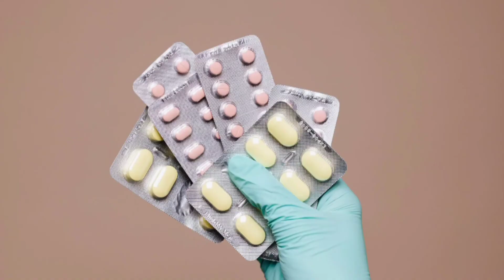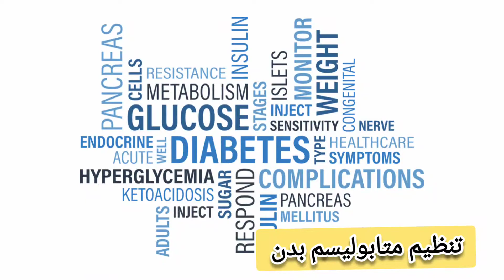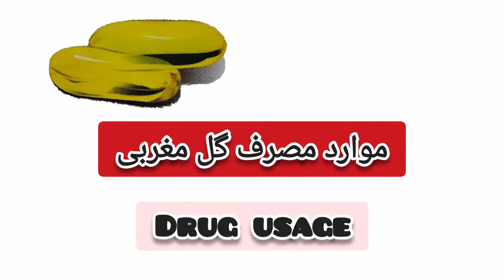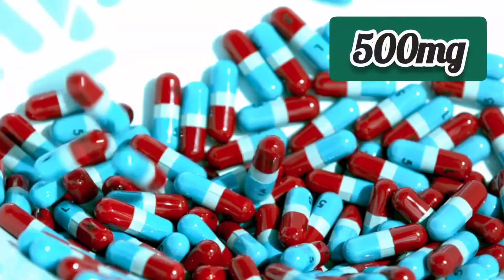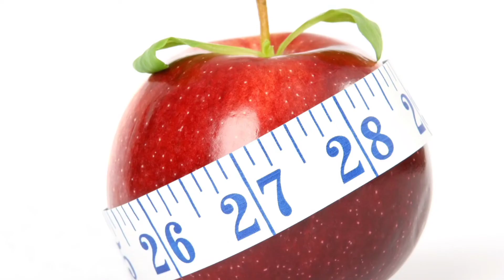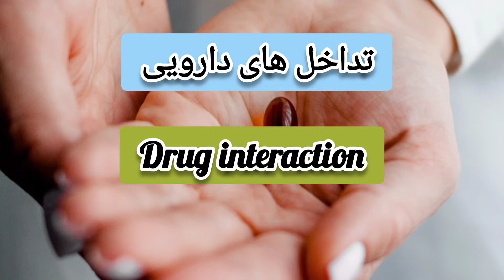کپسول روغن گل مغربی |evening primrose| دارویی معجزه آسا برای سندرم پیش قاعدگی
✅ کپسول روغن گل مغربی دارویی معجزه آسا برای سندروم پیش قاعدگی

✅Evening primrose oil capsule is a miraculous medicine

✅روغن گل مغربی:
کپسول روغن گل مغربی با نام های تجاری مختلف از جمله باریج وeven oil  در داروخانه های کشور به فروش می رسد.
و این دارو متعلق به گروه داروهای گیاهی است.
و این محصول تنها یک مکمل دارویی .
این روغن ۵۰ تا ۷۰ درصد سیس لینوئیک اسید و ۷ تا ۱۰ درصد سیس گامالینوئیک اسید در خود دارد
. اسید های چرب ضروری برای ساخت ساختمان سلول ها و پیش ساخت پروستاگلاندین ها بسیار با اهمیت هستند. پروستاگلاندین ها در تنظیم متابولیسم بدن نقش مهمی دارد . طبق نظر کارشناسان مصرف این اسید های چرب در کاهش مشکلات قلبی و عروقی موثره،  طبق تحقیقات انجام شده، حذف این اسیدهای چرب از غذا باعث برخی بیماری های پوستی مانند اگزما و یا ریزش مو می شود

✅This oil contains 50-70% cis-linoleic acid and 7-10% cis-gammalinoic acid.
 .  Essential fatty acids are very important for the construction of cells and the precursors of prostaglandins.  Prostaglandins play an important role in regulating body metabolism.  According to experts, consumption of these fatty acids is effective in reducing cardiovascular problems. According to research, removing these fatty acids from food causes some skin diseases such as eczema or hair loss.

✅در این ویدیو موارد زیر در مورد کپسول روغن گل مغربی مورد بررسی قرار میگیرد
🟢روغن گل مغربی چیست؟
🟢 کاربرد روغن گل مغربی
🟢برطرف کردن کم کاری کبد با روغن گل مغربی
🟢بهبود سلامت قلب با روغن گل مغربی

همیشه سالم و سرزنده باشید❤🌸